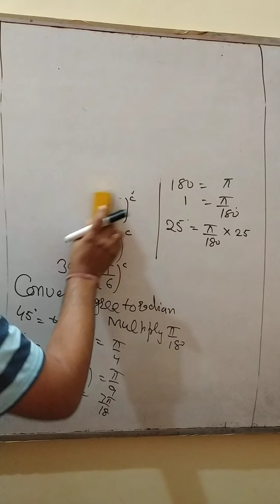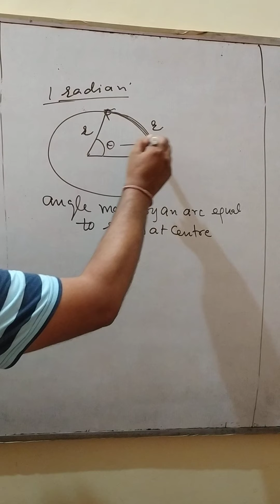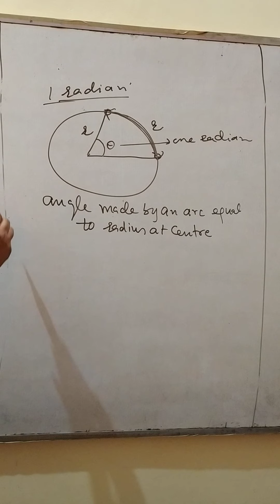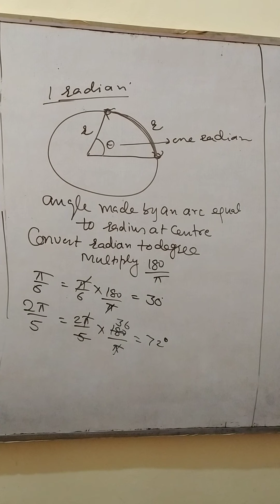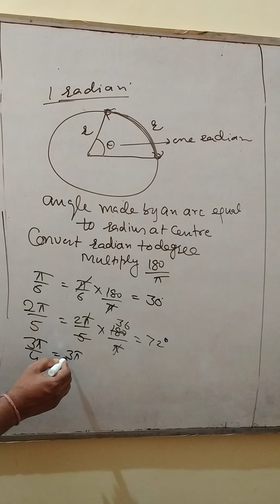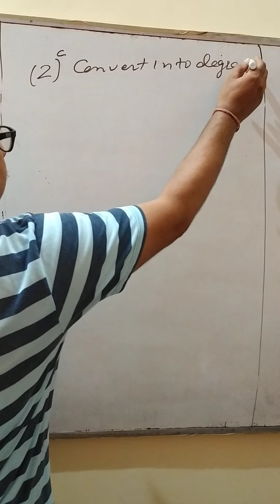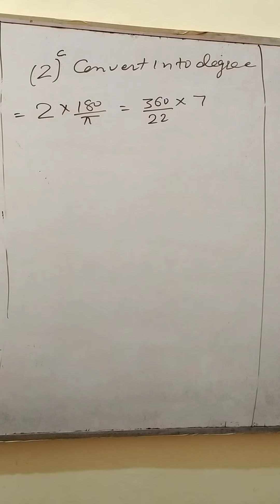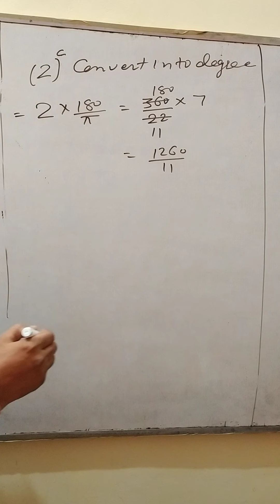Sunil sir math class Trigonometry 11(1)